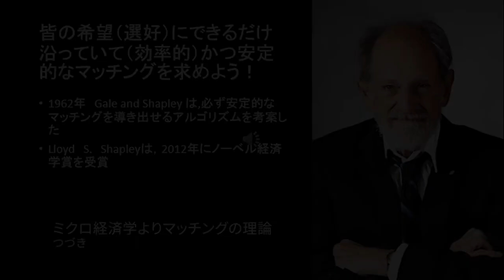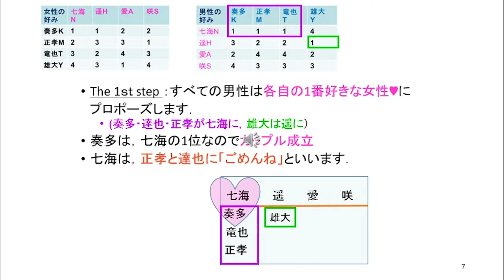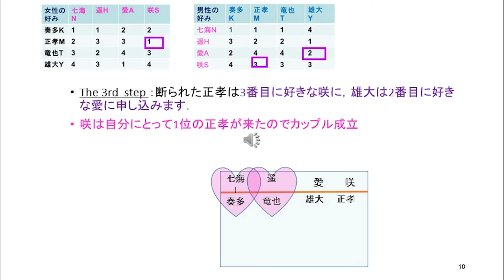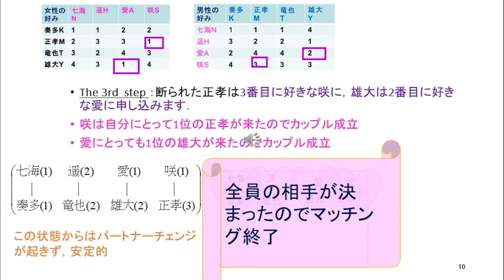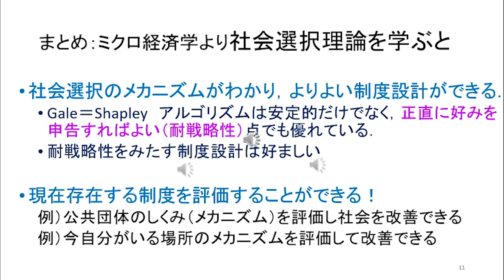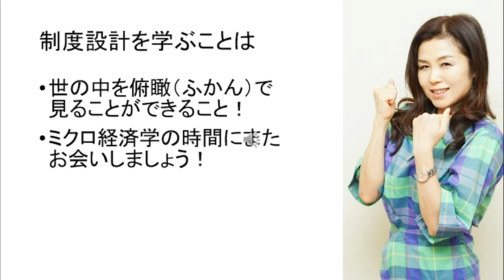ミクロ経済学より「マッチングの理論」 後編 【敬愛大学経済学部】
自分がいる組織の中で、みんなのためにルールを作ることを制度設計といいます。
数ある制度設計の理論の中から、とても身近な「マッチングの理論」についてご説明します。
身近なテーマで楽しく、敬愛大学の経済学部で学べることの1つをお伝えします。

話し手： 敬愛大学経済学部 和田 良子 教授（実験経済学、行動経済学）

千葉市にある敬愛大学は経済学部・国際学部を有する大学です。「敬天愛人」を建学の理念とし、学生それぞれがもつ可能性を引き出す教育を実践しています。

【敬愛大学の公式SNS】